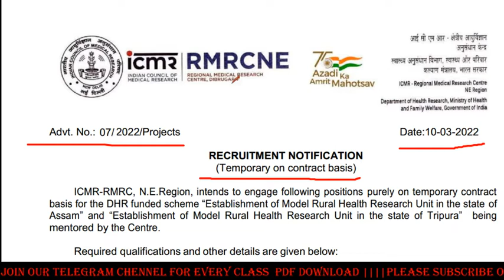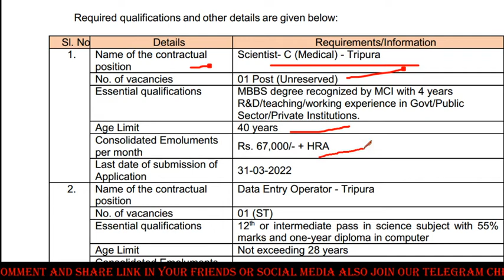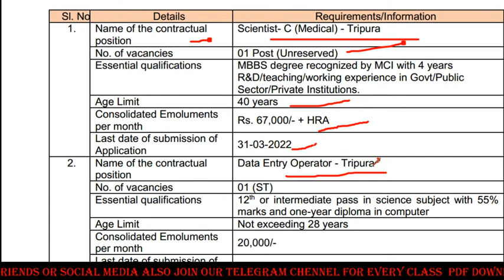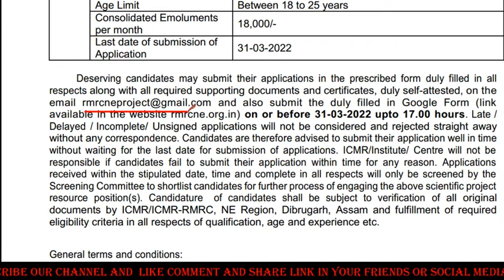ত্রিপুরায় আবারো Group-D Post এ নিয়োগ | 10th/12th Pass jobs in Tripura | sarkari job alert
ত্রিপুরায় আবারো Group-D Post এ নিয়োগ | 10th/12th Pass jobs in Tripura | sarkari job alert @Pritamdebofficials

Jobs Tripura tripura jobs
jobs in Tripura tripura
job news  tripura job news 2022
tripura job notification
tripura jobs vacancy 2022
tripura job jobs in Tripura
sarkari naukri
 vacancy job recruitment 2022